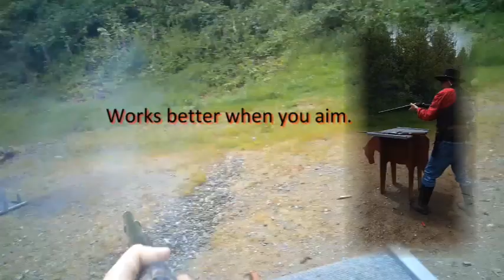Cowboy Action Shooting, a Clean Match!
My June match with the Cascade Ghost Riders.

Uberti Open tops
Chiappa, Winchester 1887 lever action 12ga
Uberti, Winchester 1873